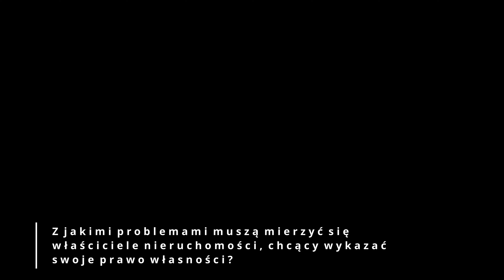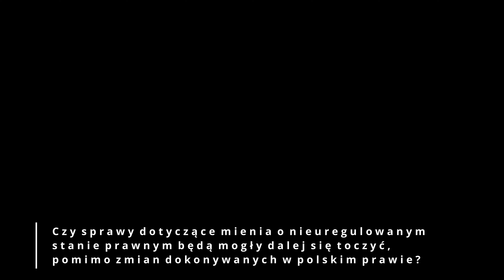Reprywatyzacja w Polsce, część 4, mienie o nieuregulowanym stanie prawnym (Eng.sub.)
Czym jest majątek o nieuregulowanym stanie prawnym?
Jakie problemy napotykają spadkobiercy przedwojennych właścicieli nieruchomości, w szczególności potomkowie ofiar holokaustu?

Autor: Sylwia Myśliwska
Kancelaria Gostyński i Wspólnicy